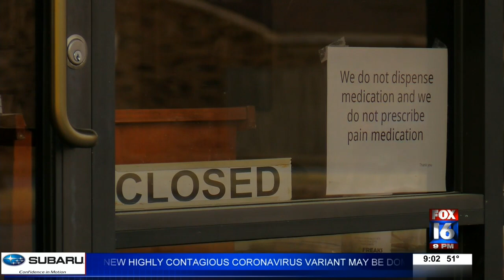Vehicle drives through Searcy church building